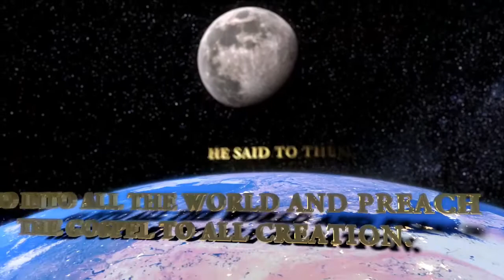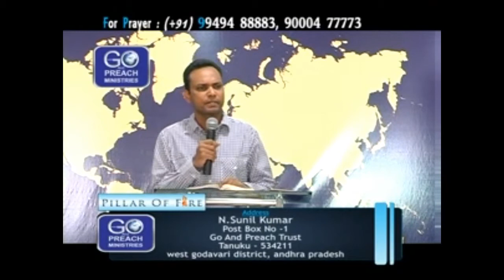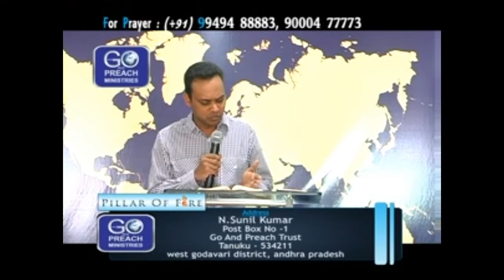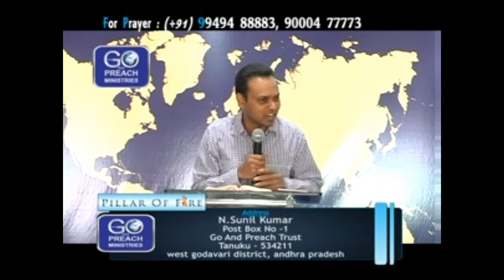Preaching by Bro Anil Kumar Nethala. పైనున్న వాటినే వెదకుడి. కొలస్సయులకు 3:1 Telugu Video message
Preaching by Bro Anil Kumar Nethala.(  పైనున్న వాటినే వెదకుడి)  కొలస్సయులకు 3:1 Telugu Video message part 1